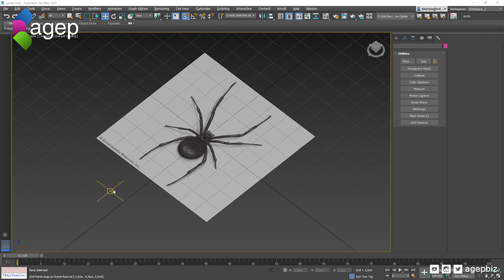Making a Spider using Flexible Filament - Halloween Decoration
I wanted to make some Halloween decoration using flexible filament so I made this little fella in a speed 3d modeling session. I hope you enjoy this small project. You will find the links to the free 3d printable model in the bottom of the description.

This flexible filament printed model was made possible using the Mingda D2 Direct Extrusion 3D printer sent to me from Gearbest. No money changed hands

The filament used in this project was "Flexfill TPU 92A Traffic Black"

The 3d printable file is also available for download for free from these places:
Thingiverse: